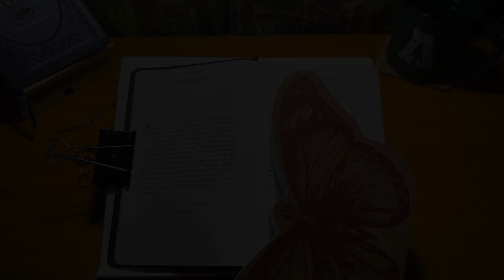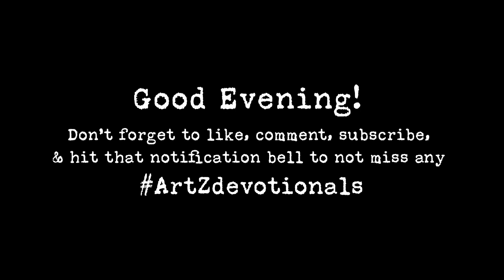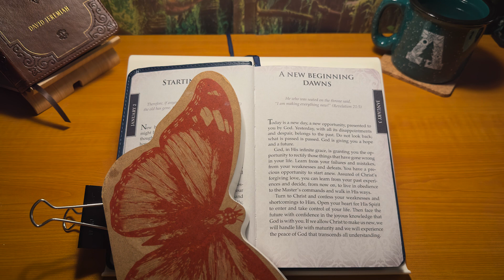ArtZdevotions - Day 290 | January 3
0:00 - an ArtYCinZ production
0:11 - Chapter 1: Walking with God (Morning devotional)
2:20 - Chapter 2: A Shelter from the Storm (Evening devotional)
4:18 - outro

☦️These videos were primarily created for discipling my High School mentees who attend the 24/7 ministry @VillageChurchOfGurneeIL

☀️🌘Psalm 1:1-3

🌲🏞Joshua 1:8

🎶Meditation songs:
"The Winter of 1984" is a track off of my solo debut featuring Andrew Barkules,